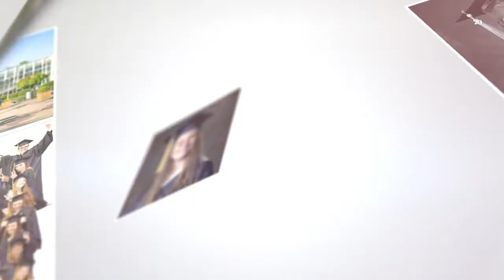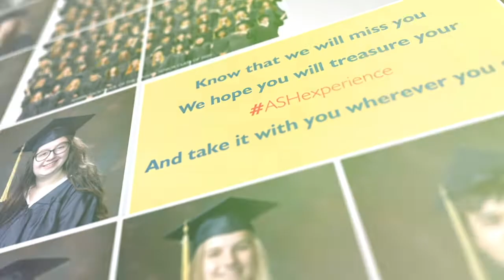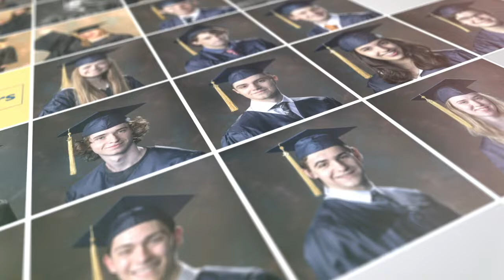Congratulations to our ASH Class of 2020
Congratulations to our ASH Class of 2020 on your graduation! Everyone here at ASH is so incredibly proud of all you have achieved on your journey. All the best for your bright futures